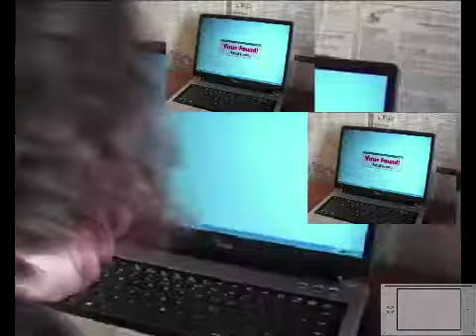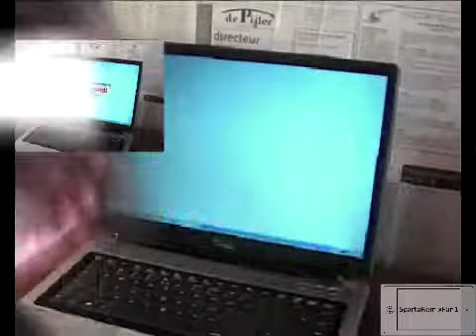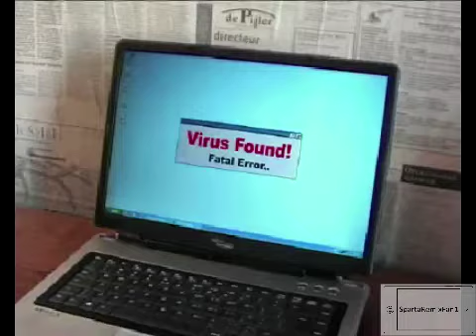Computer Crash Virus (Sparta Hawaii Remix)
Source by : Evelien Lohbeck (evelienlohbeck)

Base by : Cloud-Seroku (epicyoshi3900)

I cannot upload costom thumbnails to my video's right now, sorry for that.